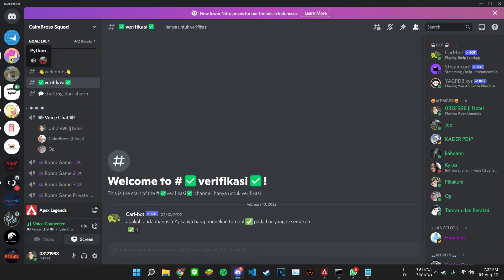ranked 2402 dmg champion +243rp